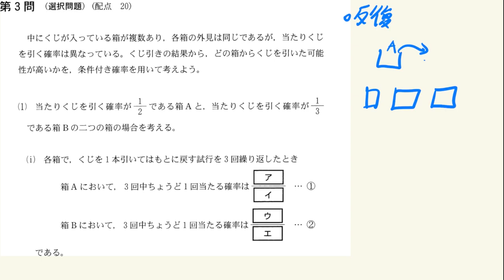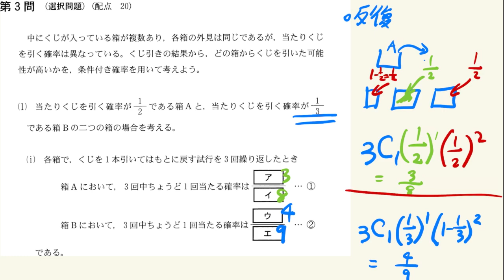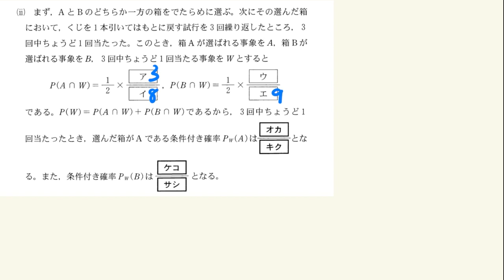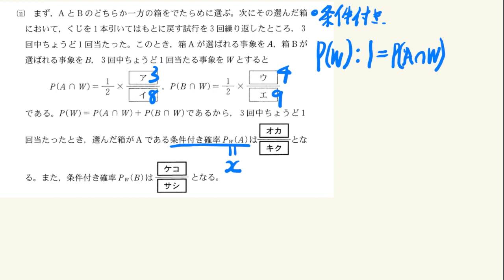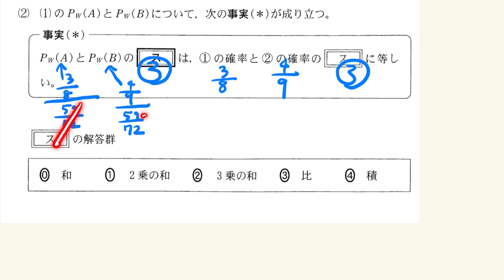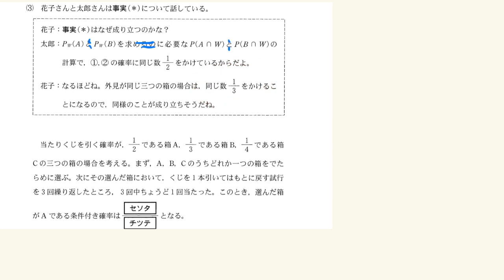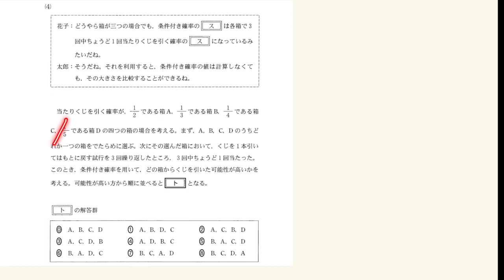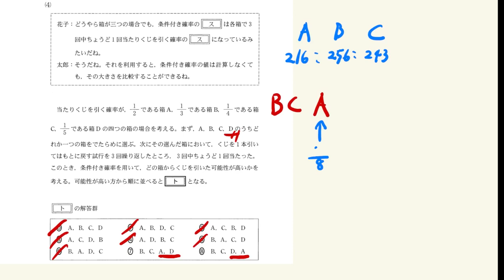【2021年度大学入試共通テスト数学ⅠA 第3問題（確率）参考】ビジネスにも怪しい広告にも幅広く使われている、条件付き確率の基礎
人間は、基本的に確率の認識がうまくできません。モンティホーム問題でもわかるように数学者でも、正しい答えを出すことが出来ない場合（特に、標本空間を正確に認識できないことが多い）があります。
　ほとんどの人が理解出来なくて当然です。この人間の特性を使って、日本では条件付き確率などを使い誤読しやすい広告やギャンブルの期待値を誤って認識させていることが確認できます。
わかっている人も一定数いますが、話や動画のネタにするぐらいです。

◎反復試行の確率動画

参考文献
2021年度大学入試共通テスト数学ⅠA第3問題

たまたま　著者　レナード・ムロディナウ